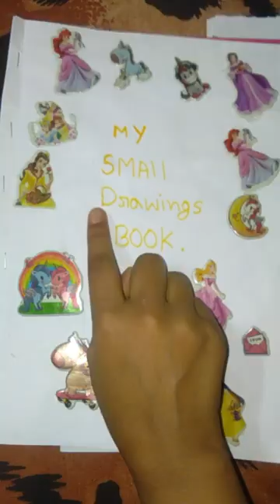My small drawings page number 1#trending#virel#short#shortfeed#cute💕💕💕💕💕💕💕💕